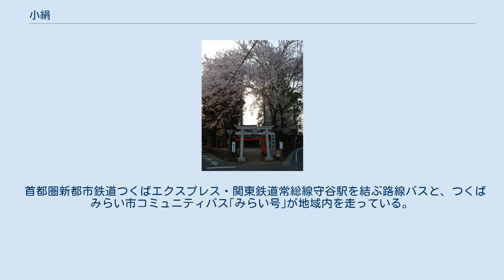小絹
つくばみらい市の町・字
日本 」 茨城県 」 つくばみらい市 」 小絹 小絹八坂神社 小絹（こきぬ）は、茨城県つくばみらい市の地名。
 つくばみらい市西部に位置する。
旧北相馬郡小絹村の中心部に当たり、かつての地名は新宿（にいじゅく）である。
 また、現在も新宿の名が小字に残る。
地域内には市立小絹小学校、関東鉄道常総線小絹駅、小絹郵便局がある。
 東は杉下、西ノ台、西ノ台南、筒戸、西は常総市内守谷町、南は絹の台、筒戸、北は寺畑、細代と接している。
南に常総ニュータウン絹の台、鬼怒川を挟んだ西に常総ニュータウンきぬの里がある。
 住宅地の地価は、2017年（平成29年）1月1日の公示地価によれば、小絹字溜下185番36の地点で3万3700円/m2となっている。
 旧小絹村の中心であることから新宿改め｢小絹｣とした。
 2017年（平成29年）8月1日現在の世帯数と人口は以下の通りである。
 首都圏新都市鉄道つくばエクスプレス・関東鉄道常総線守谷駅を結ぶ路線バスと、つくばみらい市コミュニティバス｢みらい号｣が地域内を走っている。
 地域内には｢小絹駅｣停留所がある。
 小絹コミュニティセンター